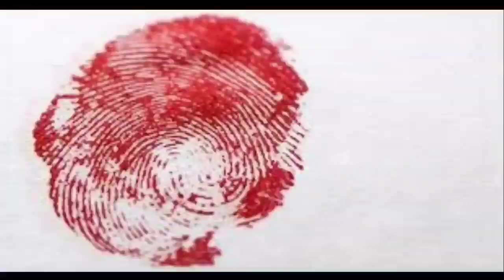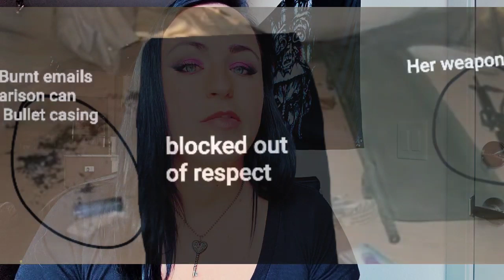Lavena Johnson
hey guys!!!  today's video is a. crazy one!!  is about the suspicions circumstances surrounding what happened to LaVena Johnson.  I'm curious to hear what you guys think!! please make sure to check out the documentary put out my those close to Lavena and consider signing her cange.org petition

You can sign the Change.org petition asking the Army to reopen the investigation

 I have a PObox now!!!
POBox 25182 colorado springs co 80936